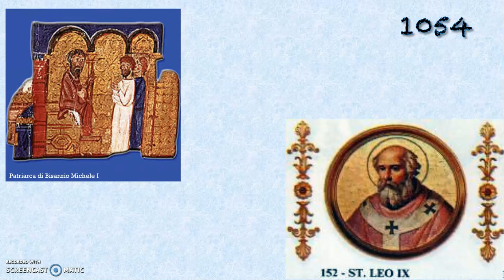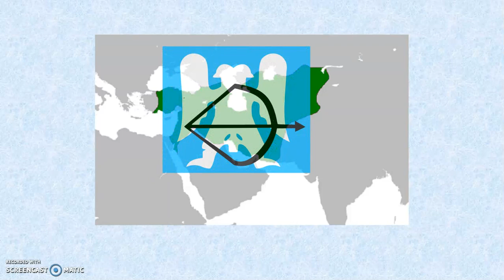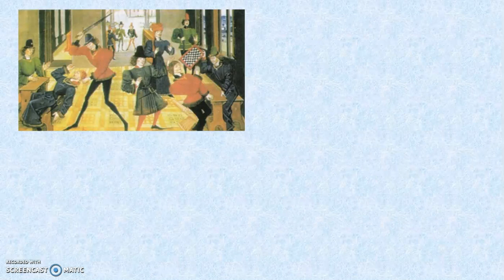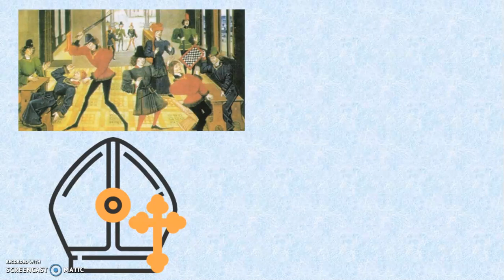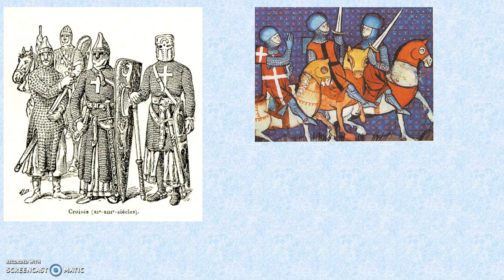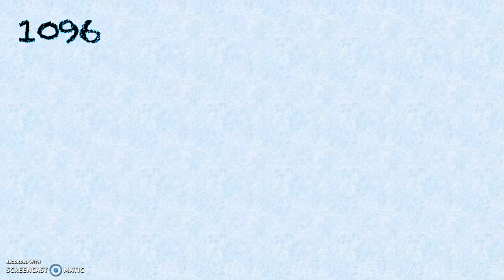la prima crociata